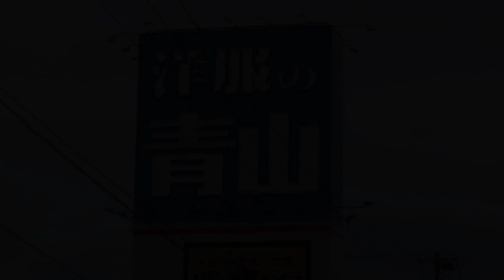【福山ナンバーに気をつけろ！】福山市のみなさん何とかせにゃあいけんで！！！ この辺りでは交通事故が減りません！ 福山市の交通事故発生件数は年間53万6898件 平均すると1日あたり1635件となります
福山北署人身事故の発生状況
　　　　　　　人身事故　　　負傷者　　　死者
　令和2年　　　　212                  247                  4
    令和3年　　　　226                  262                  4
    令和4年　　　　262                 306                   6